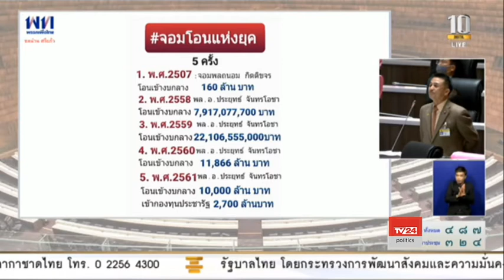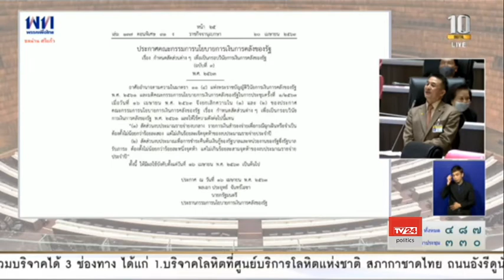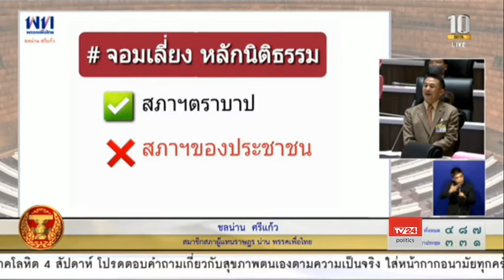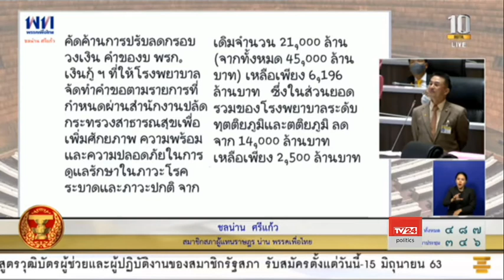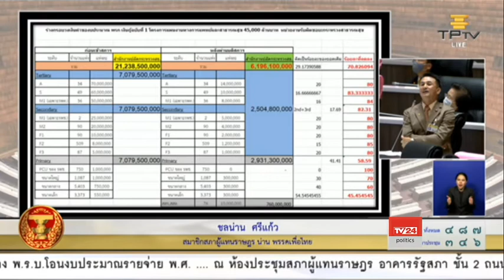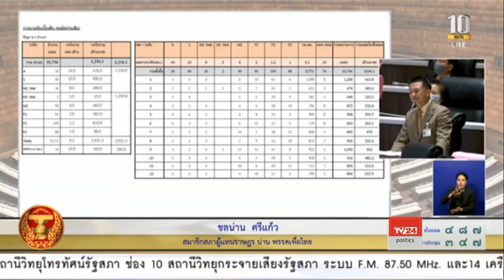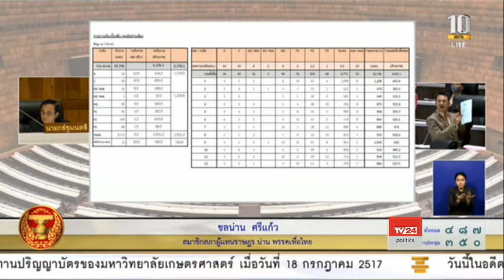นพ.ชลน่าน ศรีแก้ว อภิปราย พิจารณาร่าง พ.ร.บ.โอนงบประมาณรายจ่าย63 วงเงิน 88,452 ล้านบาท